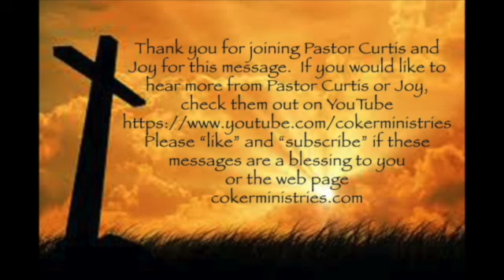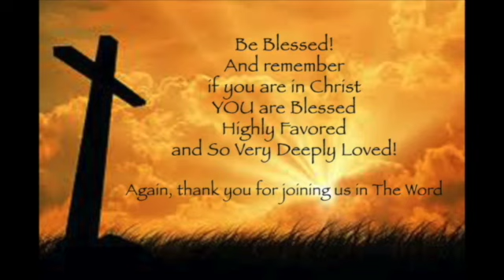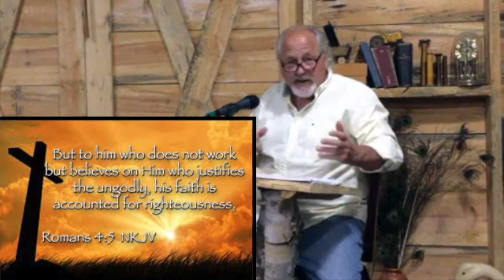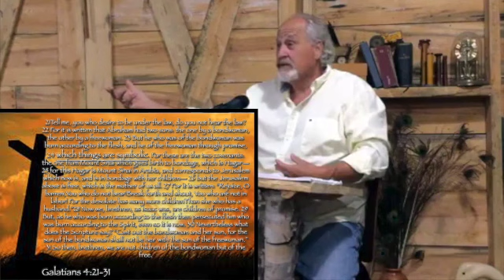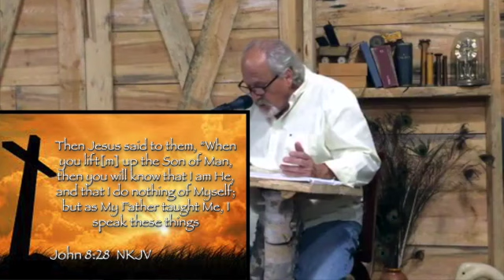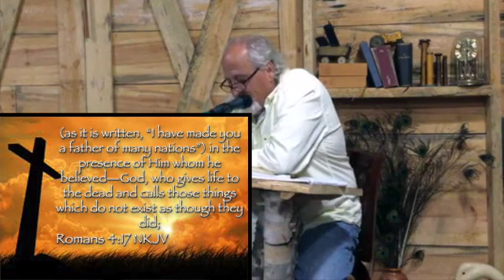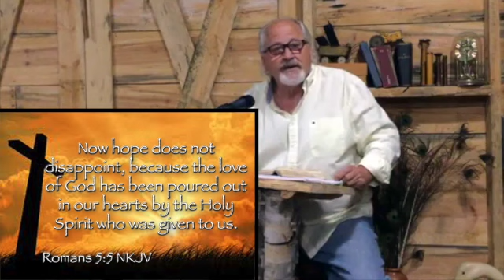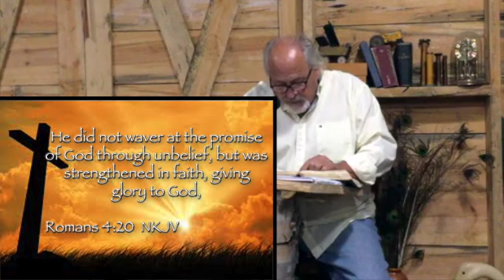Abram, The Father of Those That Believe, Curtis Coker, Heritage Farm, 8:16:21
Abram, the Father of those that believe
Curtis Coker, Heritage Farm 8/16/2021
(Romans pt 4)

Tonight’s message was a powerful message based out of Romans 4
to learn more about and support this ministry and message.  If you are in Christ, you are Blessed Highly Favored and So Very Deeply Loved

This ministry functions on the support of our Listeners.  We appreciate your prayers and your financial blessings. Your support helps us to continue to share the message of Grace, Peace, Christ’s Righteousness and The Finished Work of The Cross! You can give online at cokerministries.com